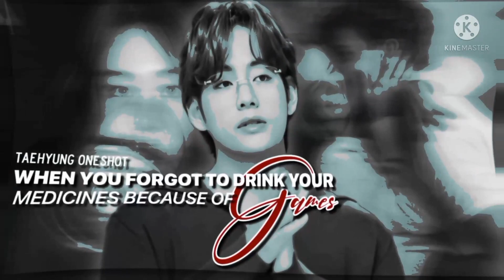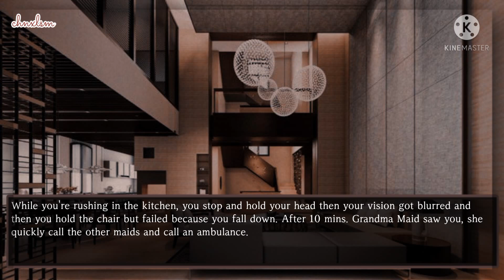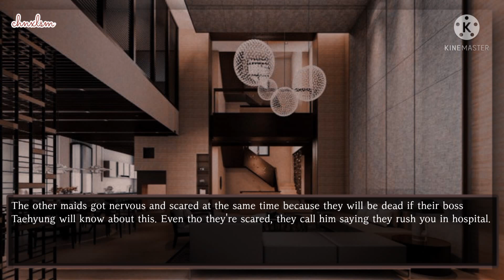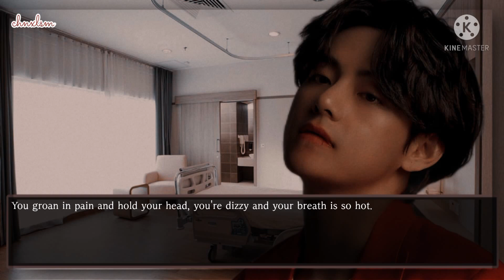➺ 𝖙𝖆𝖊𝖍𝖞𝖚𝖓𝖌 ; 𝒘𝒉𝒆𝒏 𝒚𝒐𝒖 𝒇𝒐𝒓𝒈𝒐𝒕 𝒕𝒐 𝒅𝒓𝒊𝒏𝒌 𝒚𝒐𝒖𝒓 𝒎𝒆𝒅𝒊𝒄𝒊𝒏𝒆𝒔 𝒃𝒆𝒄𝒂𝒖𝒔𝒆 𝒐𝒇 𝒈𝒂𝒎𝒆𝒔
]|I{• » 𝔀𝓮𝓵𝓬𝓸𝓶𝓮 « •}I|[

[ ⧠ ] 𝘠𝘰𝘶'𝘳𝘦 𝘯𝘰𝘸 𝘸𝘢𝘵𝘤𝘩𝘪𝘯𝘨 𝘉𝘛𝘚 𝘛𝘈𝘌𝘏𝘠𝘜𝘕𝘎 𝘖𝘯𝘦𝘴𝘩𝘰𝘵! 𝘐𝘧 𝘺𝘰𝘶'𝘳𝘦 𝘫𝘶𝘴𝘵 𝘯𝘦𝘸 𝘩𝘦𝘳𝘦, 𝘪 𝘩𝘰𝘱𝘦 𝘺𝘰𝘶 𝘦𝘯𝘫𝘰𝘺 𝘵𝘩𝘪𝘴 𝘷𝘪𝘥𝘦𝘰. 𝘈𝘯𝘥 𝘪𝘧 𝘺𝘦𝘴, 𝘵𝘩𝘢𝘯𝘬 𝘺𝘰𝘶 𝘴𝘰 𝘮𝘶𝘤𝘩! 𝘎𝘰𝘥 𝘉𝘭𝘦𝘴𝘴 𝘺𝘰𝘶 𝘢𝘯𝘥 𝘺𝘰𝘶𝘳 𝘧𝘢𝘮𝘪𝘭𝘺.

[ ⧠ ] 𝘛𝘩𝘪𝘴 𝘷𝘪𝘥𝘦𝘰 𝘪𝘴 𝘫𝘶𝘴𝘵 𝘧𝘪𝘤𝘵𝘪𝘰𝘯 𝘰𝘯𝘭𝘺, 𝘵𝘩𝘪𝘴 𝘯𝘰𝘵𝘩𝘪𝘯𝘨 𝘵𝘰 𝘥𝘰 𝘸𝘪𝘵𝘩 𝘵𝘩𝘦 𝘤𝘩𝘢𝘳𝘢𝘤𝘵𝘦𝘳'𝘴 𝘳𝘦𝘢𝘭 𝘭𝘪𝘧𝘦.

[ ⧭ ] 𝖒𝖚𝖘𝖎𝖈 [ ⧭ ]

[ ⧭ ] 𝖘𝖔𝖈𝖎𝖆𝖑 𝖒𝖊𝖉𝖎𝖆 [ ⧭ ]

[ ⧭ ] 𝖙𝖆𝖌𝖘 [ ⧭ ]